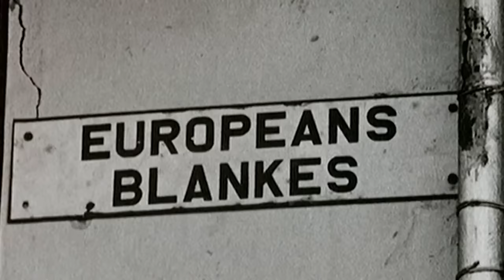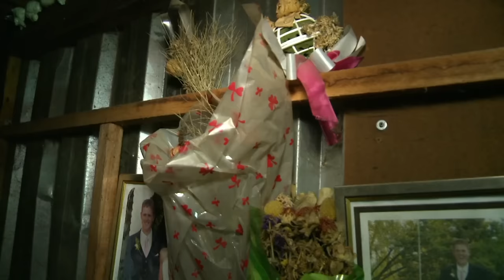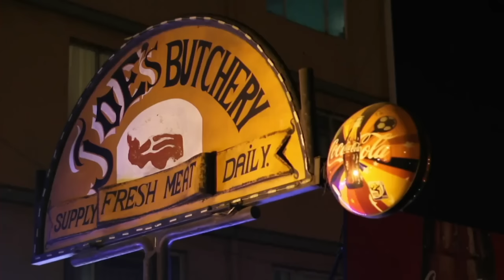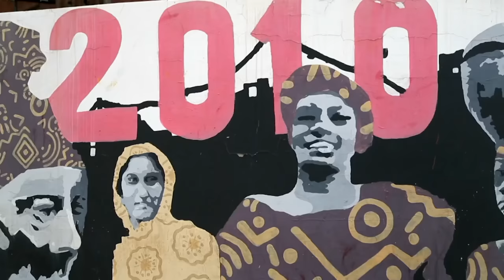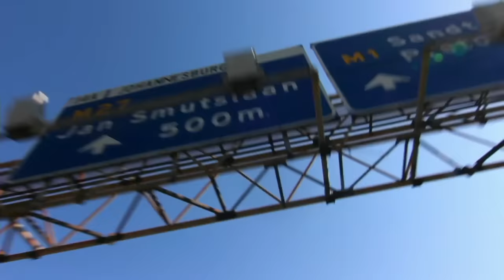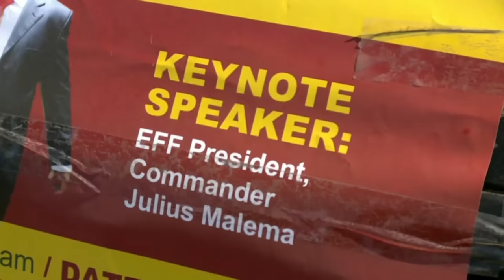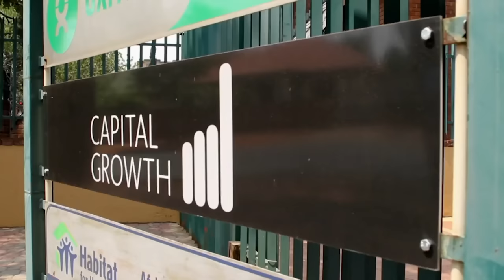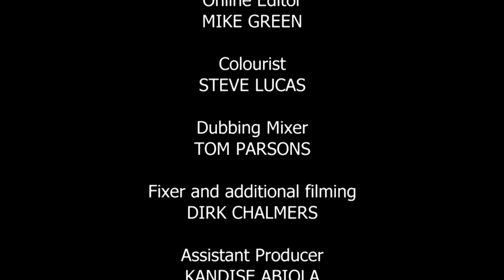South Africa's White People Slums (Affirmative Action Documentary) | Real Stories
Reggie spends a week in South Africa's largest white squatter camp, Coronation Park, outside Johannesburg. Are young white South Africans now the ones being discriminated against by being on the wrong side of affirmative action?

From Reggie Yates: Outside Man